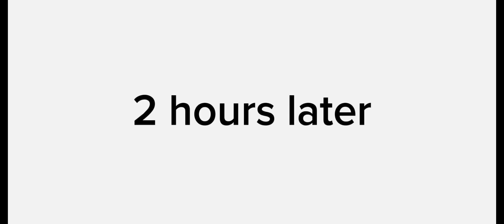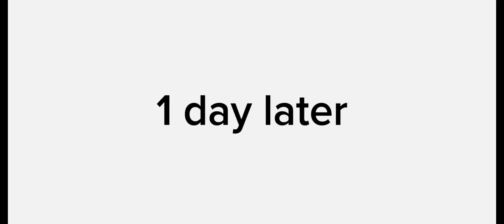the tale of Akira a new generation season 1 episode 3/ New beginnings part 2